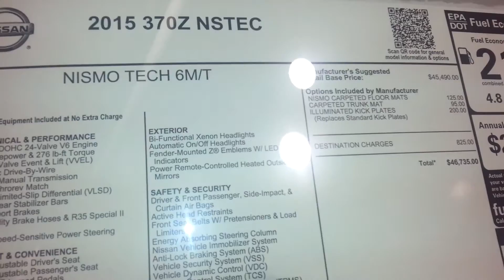2015 Nissan 370z NISMO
Video taken at 2014 Seattle Auto Show.